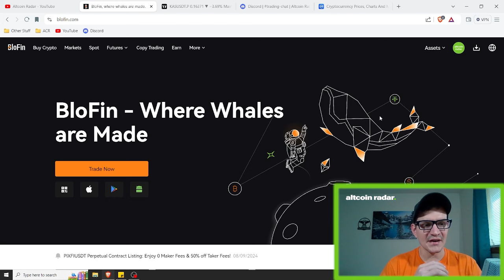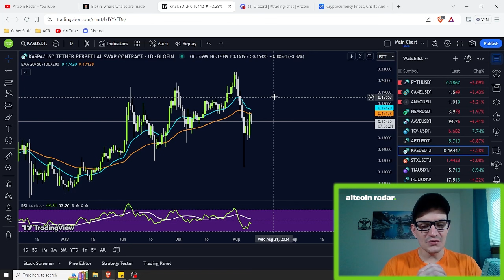Kaspa Price Update & Analysis!!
Hey crypto friends! In today's video we're taking a look at the macro charts for Kaspa so we can see where it might be headed. In addition, I cover both bullish and bearish scenarios as well, just to cover all the possibilities.

💥 Altcoin Radar Community Discord Server 💥

Got questions about this video or anything else related to crypto or trading? Feel free to join my FREE community Discord server and ask anything you'd like!